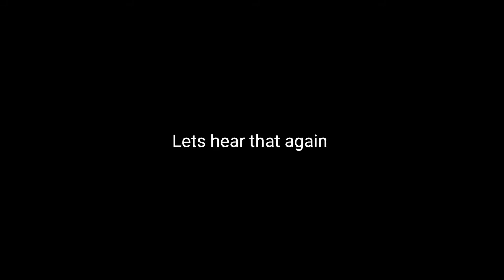Irish Plays Fortnite FT Infinitelystrange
Now this is the most Epic Gamer video of all time with Infinitelystrange  do share it.